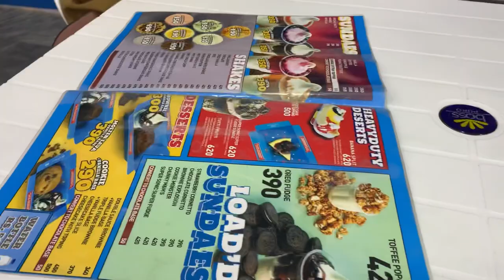Peacocks itne paas the😱| Mama ke different cups dekhte hain!😍|MK_WORLD#dailyvlog#shifting#work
Hey people!
Your love and support means a lot to me♥️
Let’s have fun together @mk_world104

Your reviews matters a lot people🥰 So,try giving some. Thanks for making time to watch my vlog.🤍